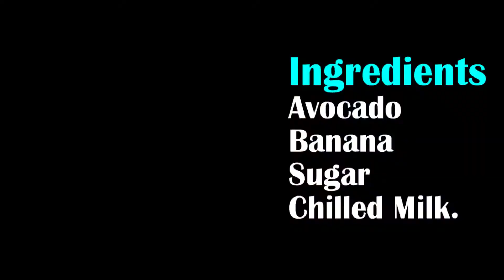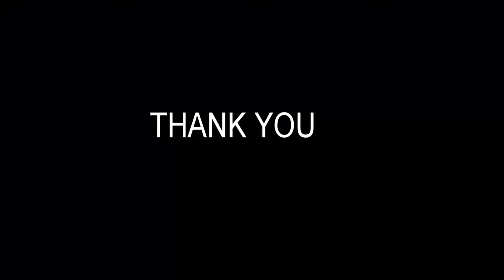HEALTHY AVOCADO MILK SHAKES RECIPE.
Here I introduce 2 health drinks with Avocado or Butter fruit.

Ingredients:
Avocado
Milk

Sugar(You can use honey or dates instead of sugar)

Banana

Cardomam and Ice cream (Optional).